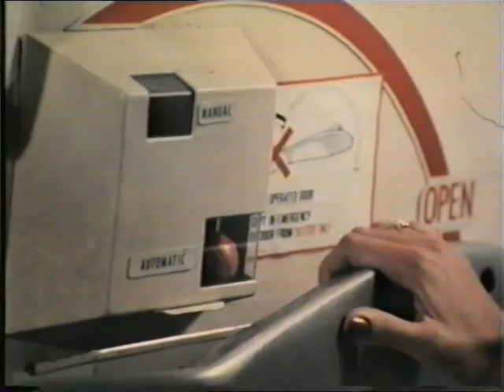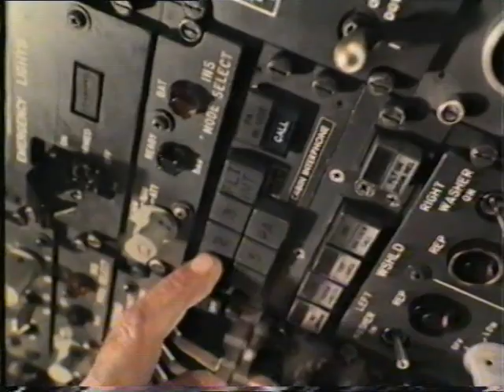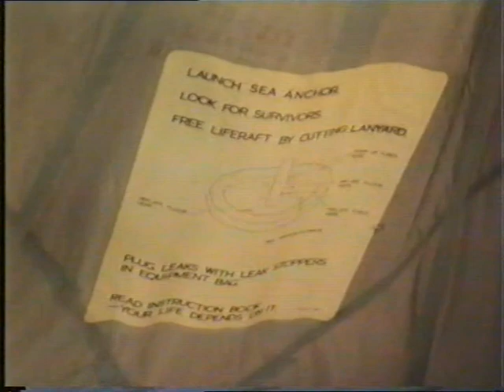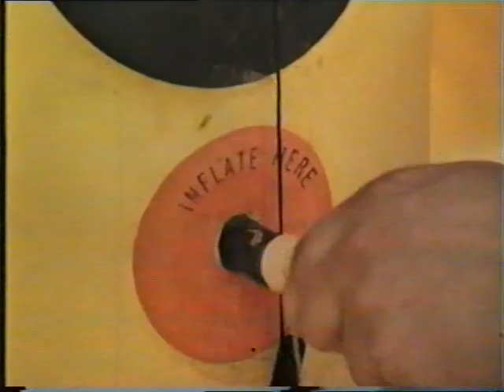British Airways Ditching Film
Original British Airways Ditching Training Film for British Airways Crews